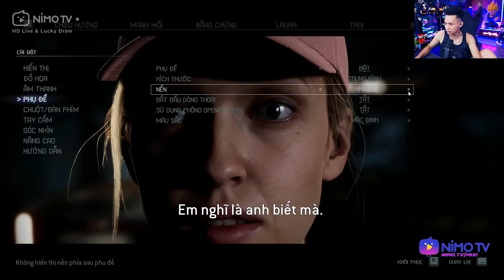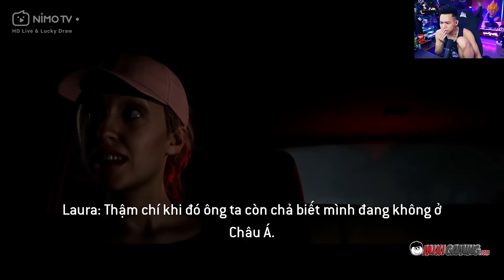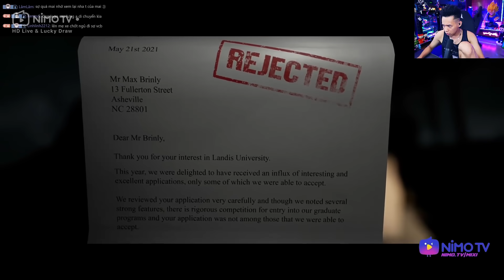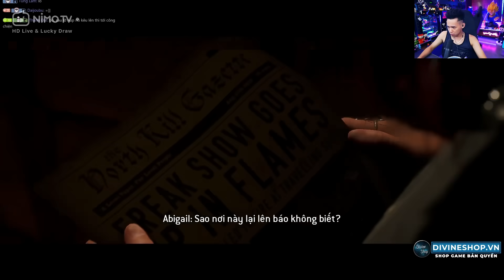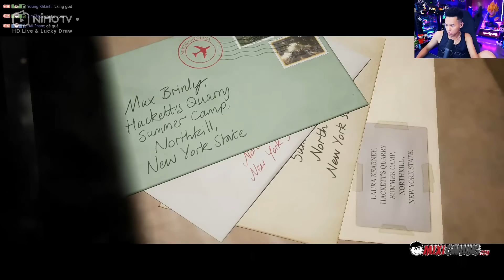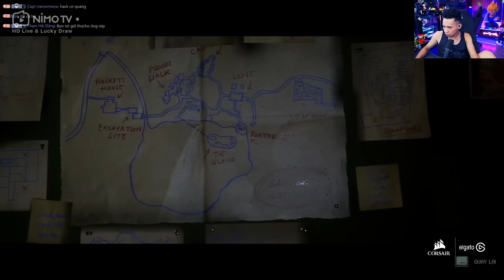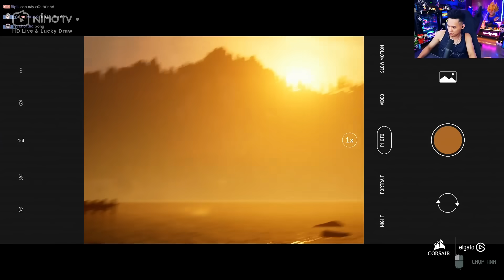(The Quarry) #1 Tham gia kì nghỉ hè kinh hoàng và cái kết gặp ngay quái vật ma sói bị nguyền rủa.